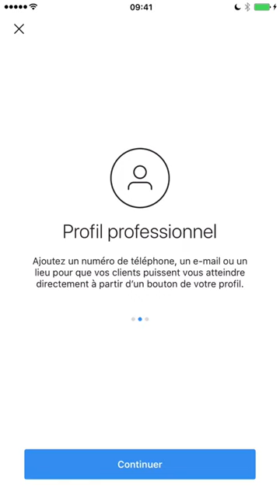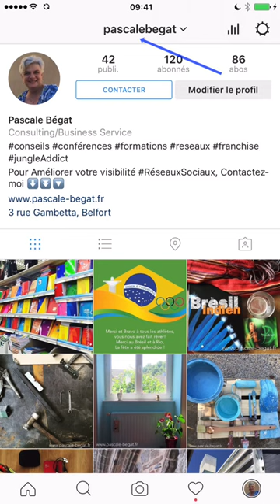Comment transformer son profil Instagram en compte professionnel ?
Les profils professionnels instagram arrivent en France. C'est un vrai plus pour les entreprises qui vont pouvoir augmenter leur visibilité sur Instagram. Ici, un avant-gout des statistiques disponibles sur les comptes entreprises Instagram...

Retrouvez-moi tous le premier jeudi du mois à 14h07 en Live sur ma Page Facebook .

Pascale
Community Manager